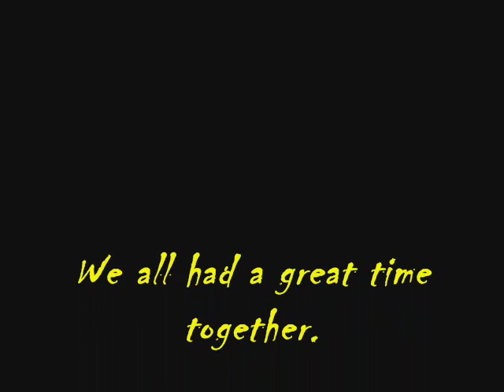ACAUÃ THE PLAY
A performance of a folktale written by Inglês de Souza; THE STORY OF ACAUÃ.
In the story, a hunter called Geronimo, a man from the amazon region sees himself cursed by the little girl he decided to raise. Vitoria, the girl, was found by the river one night when he was out in the forest. What he did'nt know was that he was carrying with him THE DAUGHTER OF COBRA GRANDE.